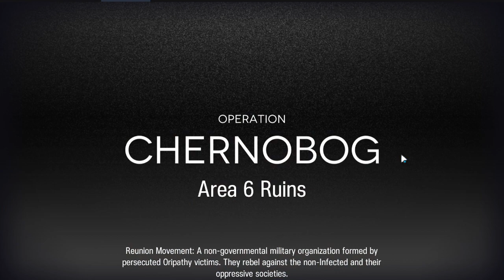[Arknights] CC#5 Spectrum Day 6 Risk 15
Definitely one of the easier Area 6 daily max risk. I'm afraid of the next Area 6.